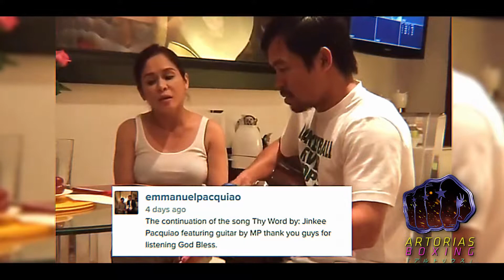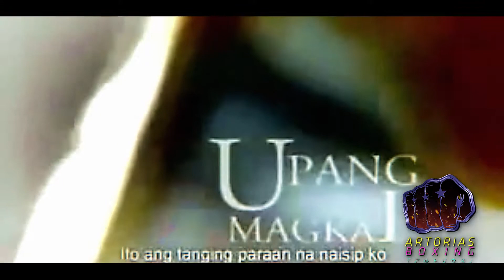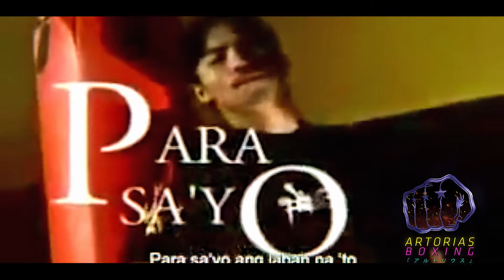Manny Pacquiao Musical Hits PacSpence - Artorias Boxing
00:00 - Intro
00:08 - Lalaban Ako
04:21 - Nothing's Gonna Change My Love For You
06:34 - Pre-Bradley 2 Fight
07:31 - La Bamba
09:48 - Pacquiao and Jinkee
10:35 -  Imagine Feat. Will Ferrell
14:28 - Sometimes When We Touch
18:14 - How Deep Is Your Love
20:25 - Singing at TV Azteca
26:58 - Mexican National Anthem & Oh,Kinabuhi
31:36 - Let It Be with Jinkee & Bakit Nagyon Ka Lang
36:21 - Let it Go & Singing with Jinkee
38:30 - Awit sa Gugma
40:31 - Sa Kabukiran
41:52 - Imagine (Acapella)
42:47 - Sometimes When We Touch (After Party)
47:19 - Singing at Conga Room
48:59 -  Sometimes When We Touch Feat. Dan Hill
53:16 - Praise and Worship
58:31 -  Serenade with Jinkee & Sometimes When We Touch
01:02:48 - Sa Kaburiran
01:04:58 -  Para Sa Yo